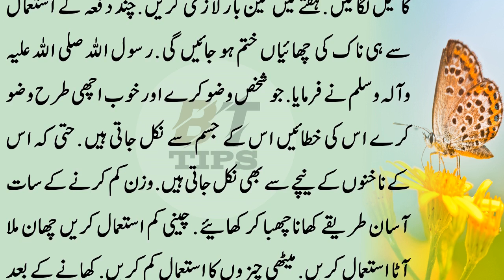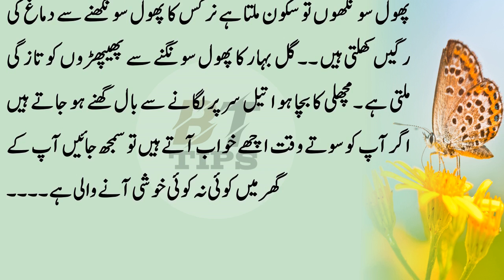People who have problems with sugar, take ten grains in the morning l beauty tips l #08